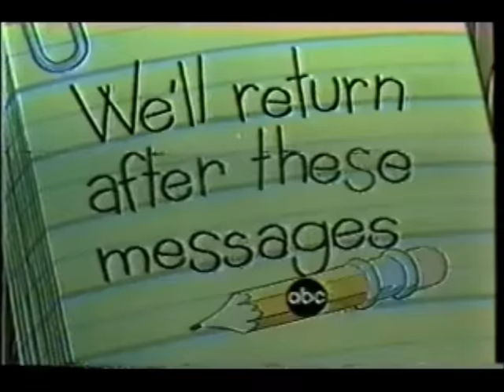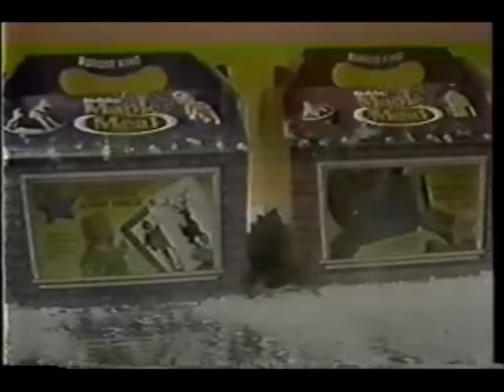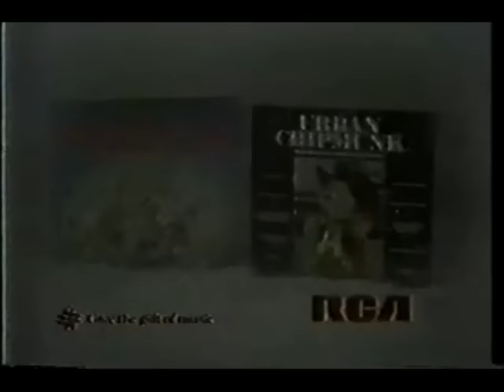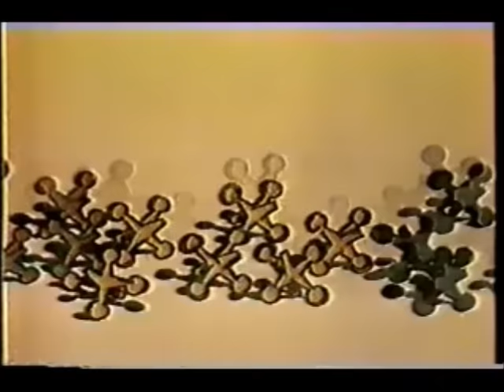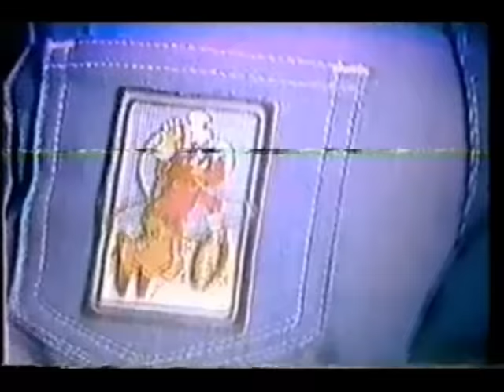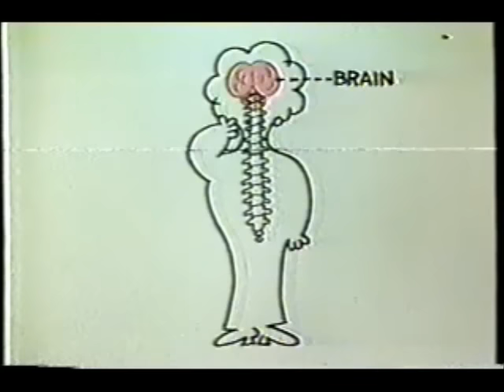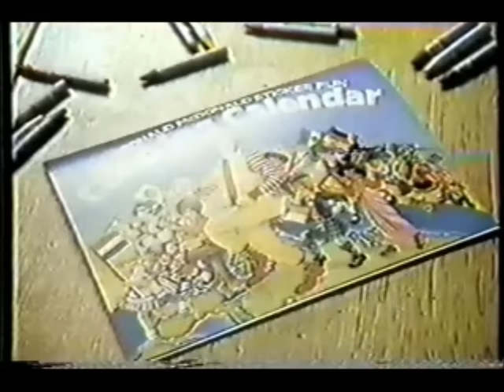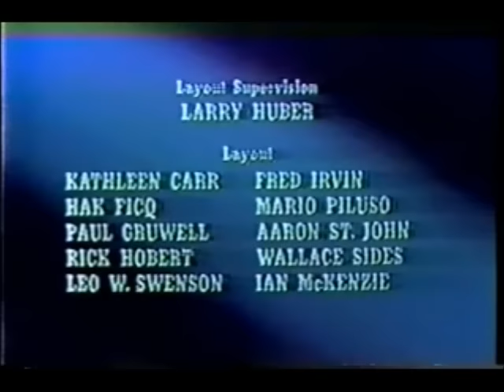December 19, 1981 commercials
Taken from a block of ABC Saturday Morning programming.

1. ABC We'll Return After These Messages submarine bumper
2. Walt Disney's Cinderella theatrical re-release trailer (the next time the seven-year rule came into effect, it was for the VHS release)
3. ABC We'll Return After These Messages notepad bumper
4. Tonka Hand Command Turbo Prop toy plane
5. Cheerios
6. Bubble Yum with Six Flags sweepstakes plug
7. Short: Dough Nuts
8. ABC We'll Return After These Messages alarm clock bumper
9. Star Wars Darth Vader Collector's Case from Kenner
10. Kellogg's Banana Frosted Flakes
11. The Richie Rich Scooby-Doo Show commercial return bumper
12. ABC 1981-82 ID
13. Toys "R" Us
14. The Muppet Show promo bumper
15. (same as #11)
16. Burger King
17. Aim toothpaste
18. Another The Richie Rich/Scooby Doo and Scrappy Show commercial return bumper
19. ABC We'll Return After These Messages helicopter bumper
20. Post Super Sugar Crisp
21. A Chipmunk Christmas/Urban Chipmunk from RCA
22. Frosty's Winter Wonderland/Leprechauns' Christmas Gold promos
23. Richie Rich Zillion-Dollar Adventures commercial return bumper (the format typically presented for an hour was a Scooby short, followed by a Richie short (billed as "Riches"), then a Richie quickie (similar to those later seen on Garfield & Friends and billed as "Treasure Chest"), then another Scooby short, then a mini-Richie short (billed as "Gems" and is longer in length than a "Treasure Chest" but shorter than a "Riches" segment), then a third Scooby short, and then finally a Richie Zillion-Dollar Adventure which is the primary feature of the hour that lasts longer than a standard short but shorter than a full episode. Check out Dailymotion for all of the Richie Rich segments!).
24. (same as #1)
25. Purina Dinky Donuts cereal
26. Crest
27. The ABC Bod Squad nutritional message
28. The Richie Rich-Scooby Doo Show closing credits with Santa Claus is Coming To Town/Rudolph & Frosty's Christmas In July/Goldie Gold-Action Jack voiceover promos (note that these credits were specially made to combine both shows)
29. Schoolhouse Rock: "I Got Six"
30. (same as #3)
31. Post Super Sugar Crisp
32. School House Rock closing bumper
33. (same as #12)
34. WJZ The Kids Baffle promo (sort of like It's Academic, Jr.)
35. (same as #14)
36. (same as #8)
37. McDonald's
38.  Goldie Gold and Action Jack commercial return bumper (see Dailymotion for the episode)
39.  (same as #1)
40. An ABC Presentation: Snackin' in front of the TV
41. Another Goldie Gold and Action Jack commercial return bumper
42. (same as #3)
43. Blueberry Waffelos
44. Another Burger King
45. The Dough-Nuts short
46. Schoolhouse Rock: "Telegraph Line"
47. (same as #19)
48. Strawberry Shortcake Strawberryland Miniatures
49. (same as #32)
50. (same as #12)
51. Another McDonald's
52. (same as #14)
53. (same as #6)
54. Thundarr The Barbarian commercial return bumper
55. (same as #8)
56. (same as #43)
57. Fast 111's racing cars from Kenner
58. "Feed them Right" ABC bumper
59. Another Thundarr The Barbarian commercial return bumper
60. The Oak Ridge Boys for the Boy Scouts of America
61. The Goldie Gold-Action Jack and Thundarr The Barbarian Hour closing credits with Santa Claus is Coming to Town/A Muppet Christmas/Mayday, Mayday voiceover promos